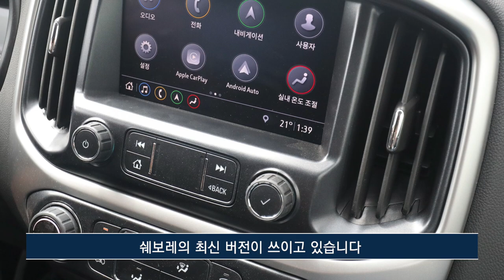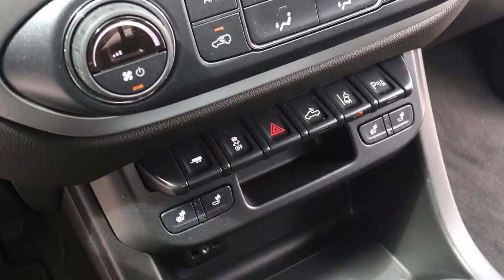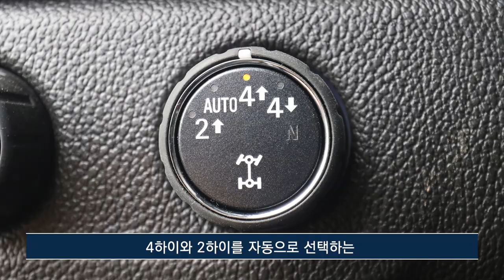[간략 시승] 쉐보레 콜로라도 - 온로드 편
2019년 9월 3일 열린 쉐보레 트래버스 언론 발표 및 시승행사에서, 한 주 먼저 발표한 픽업트럭 콜로라도를 온로드 시승할 수 있었습니다. 먼저 올린 오프로드 편에 이어 보시면 좋습니다.